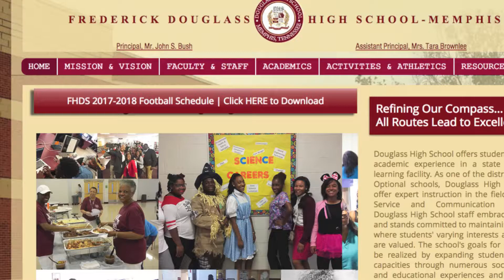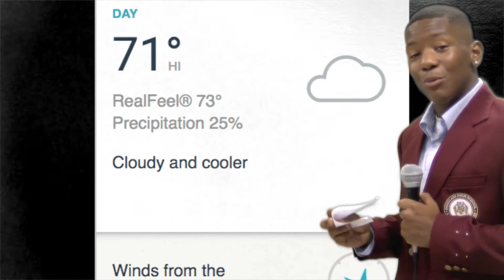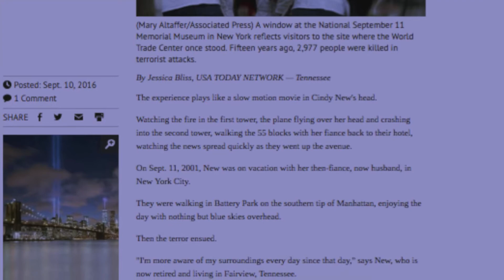FDHS-TV Announcements for Monday, September 11, 2017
It's Homecoming Week and today is Million Dollar Monday.  During this newscast we pause to remember all those affected by the events of 9/11/2001.  Tomorrow is Nerd Day.  Have a great day!